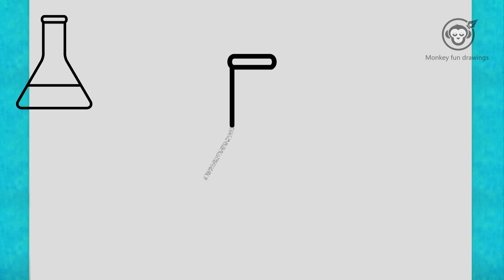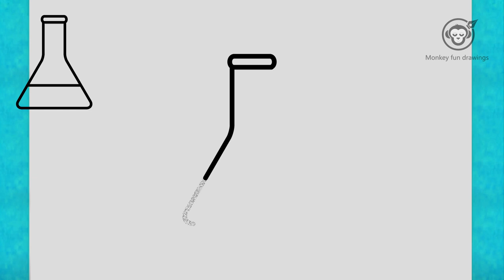How to draw a Experimental Beaker /conical flask easy for beginners drawing conical flask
Learn How to draw a Experimental Beaker for  beginners easy and step by step. Experimental Beaker drawing tutorial. Draw this Experimental Beaker by following this drawing lesson.
How to draw a Experimental Beaker /conical flask easy for beginners  drawing Experimental Beaker /conical flask